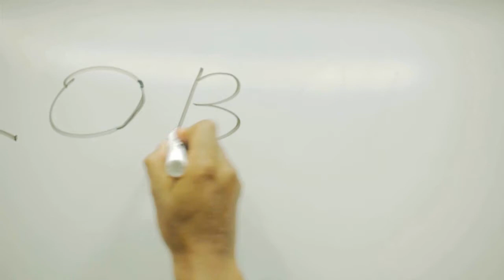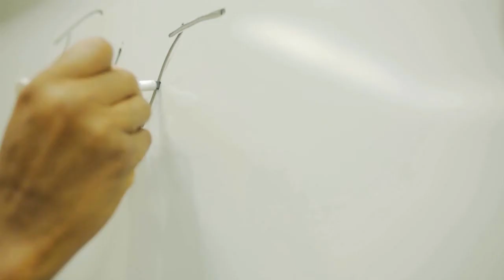Global Student's Introduction to U.S. Law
UF Law presents a primer on U.S. law. It's a new MOOC geared toward international students.